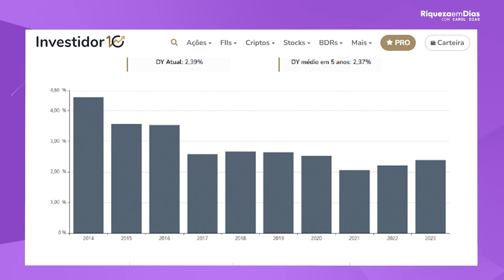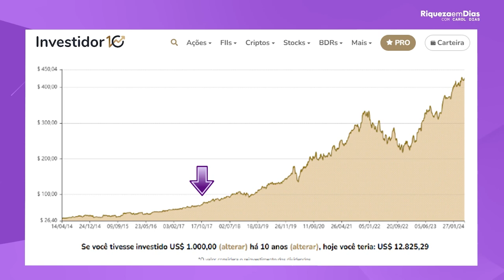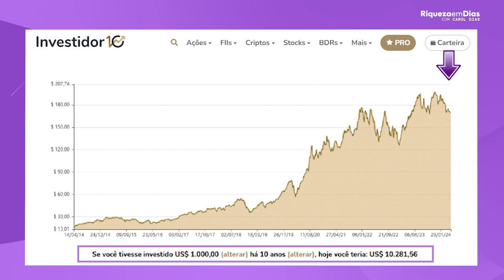AÇÕES NO EXTERIOR QUE PAGAM DIVIDENDOS: TOP 3 AÇÕES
No vídeo de hoje, vamos explorar as melhores ações no exterior que pagam dividendos! Se você está em busca de investimentos internacionais que ofereçam retorno passivo, as opções que vou apresentar são ideais para quem quer diversificar a carteira de investimentos e maximizar seus ganhos com dividendos de empresas internacionais.

Aqui estão as TOP 3 ações no exterior que pagam dividendos e são altamente recomendadas para quem deseja estabilidade financeira e uma rentabilidade constante. Além disso, vou explicar os fatores que tornam essas ações uma excelente escolha para quem quer investir no mercado internacional com foco no longo prazo.

No vídeo, você vai aprender:

Quais são as ações mais confiáveis no exterior para receber dividendos;
Como diversificar seus investimentos e buscar rentabilidade em diferentes mercados;
Os benefícios de investir em empresas que pagam dividendos regulares;
Dicas sobre como começar a investir no exterior de forma segura.
Investir no exterior pode ser uma excelente estratégia para quem busca expansão da carteira de ações e mais oportunidades de lucro. Não perca essa chance de aprender com quem entende do assunto!

Assista até o final e descubra como adicionar essas ações no seu portfólio e garantir rendimentos consistentes.